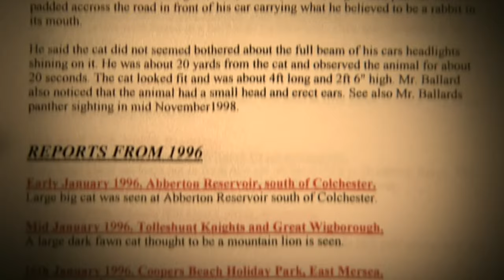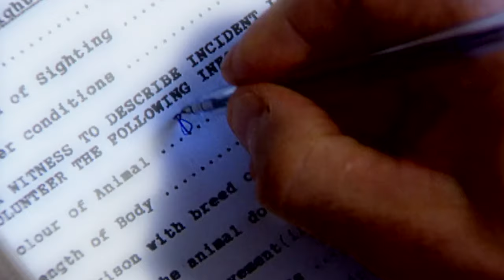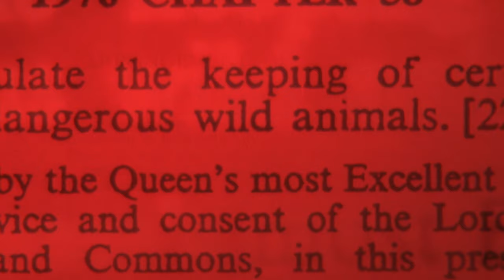Essex Panther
UK: ESSEX PANTHER

And in Essex, England we meet residents who have had their county invaded by wild black panthers.

Where did these Alien Big Cats come from and how dangerous are they? If one Big Cat expert is correct England is in for a serious problem.